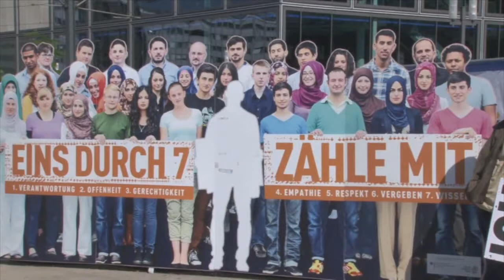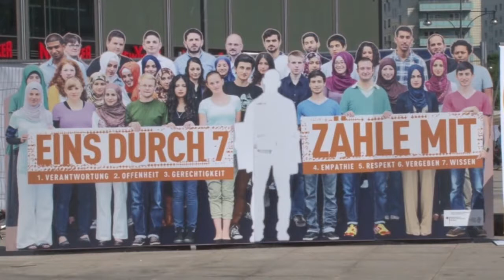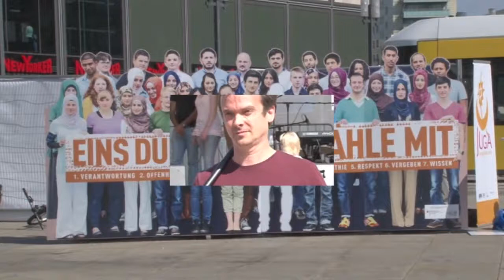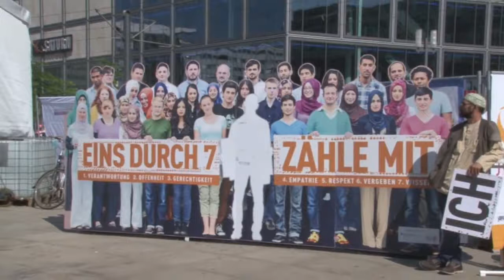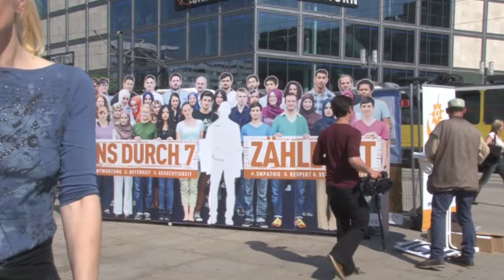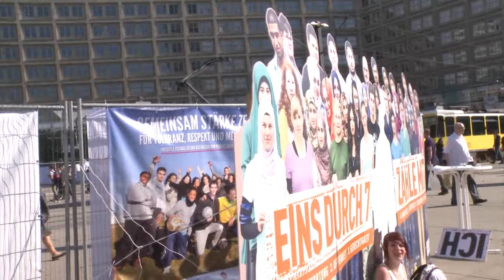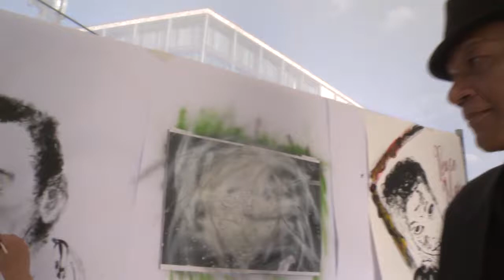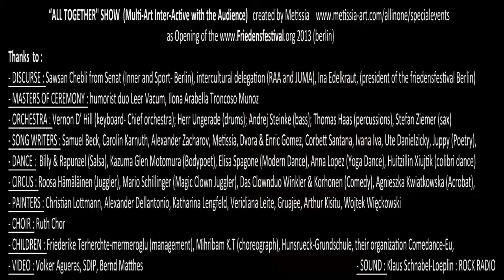METISSIA, ELISA SPAGONE, Philipp-Reis-Oberschule @ ALL TOGETHER show (Multi-Art Interactiv)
Please BOOK OUR SHOW (as event or festival)

"ALL TOGETHER" SHOW (60 artists)
(Multi-Art Inter-Active with the Audience) created by Metissia

Thanks you so much to :
DISCURSE Opening : Sawsan Chebli from Senat (Inner and Sport- Berlin), intercultural delegation (RAA and JUMA), Ina Edelkraut, (president of the friedensfestival Berlin)
MASTERS OF CEREMONY : humorist duo Leer Vacum, Ilona Arabella Troncoso Munoz
ORCHESTRA : Vernon D' Hill (keyboard- Chief orchestra); Herr Ungerade (drums); Andrej Steinke (bass); Thomas Haas (percussions), Stefan Ziemer (sax),
SONG WRITERS : Samuel Beck, Carolin Karnuth, Alexander Zacharov, Metissia, Dvora Davis & Enric Gomez, Corbett Santana & Martin Major Morettisan Riedel , Ivana Iva, Ute Danielzicky, Juppy (Poetry), Bastian Lee Jones
DANCE :  Billy & Rapunzel (Salsa), Kazuma Glen Motomura (Bodypoet), Elisa Spagone (Modern Dance), Anna Lopez (Yoga Dance), Arthur Kisitu (Afro Dance), Huitzillin Xiujtik (colibri dance)
CIRCUS : Roosa Hämäläinen (Juggler), Mario Schillinger (Magic Clown Juggler), Das Clownduo Winkler & Korhonen (Comedy), Agnieszka Kwiatkowska (Acrobat),
PAINTERS : Christian Lottmann, Alexander Dellantonio, Katharina Lengfeld, Veridiana Leite, Gruajee, Arthur Kisitu, Wojtek Więckowski
CHOIR : Ruth Chor
CHILDREN : Friederike Terherchte-mermeroglu (management), Mihribam K.T (choreograph), Hunsrueck-Grundschule, their organization Comedance-EU, Philipp-Reis-Oberschule
VIDEO : Volker Agueras, SDIP, Bernd Matthes,
SOUND : Klaus Schnabel-Loeplin : ROCK RADIO
AUDIOS : thanks to SAMUEL HAMELIN for the music on Billy & Rapunzel song